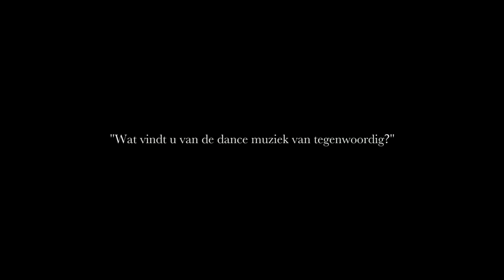Forever Young | Volunteer Days | Mysteryland NL 2015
Three days of fun, dancing and music during the Mysteryland Volunteer Days. In three different nursing homes we gave elderly a real Mysteryland experience. Together we donated 870 HOURS and showed everyone that you can celebrate life at all ages. Thanks again Mysteryland Volunteers, Radio Noet-Noet, Lex Empress, Nicky Romero and Disco Dolly for making this dream come true.

Haarlemmermeer, NL | August 29-30, 2015

Yesterday is History. Today is a Gift. Tomorrow is a Mystery.